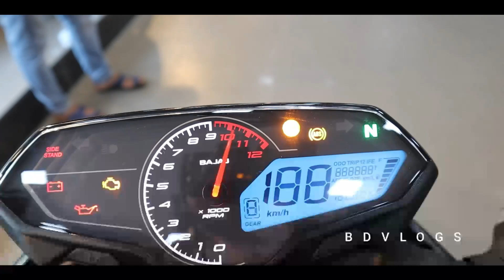New Bajaj Pulsar N160 Dule ABS | Pulsar N160 ABS Price In India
Visit ROLTA BAJAJ today:
📍Rolta Bajaj, Vip Road Kolkata
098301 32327